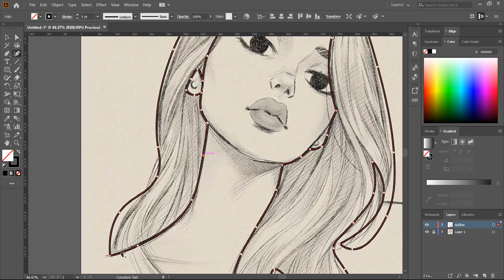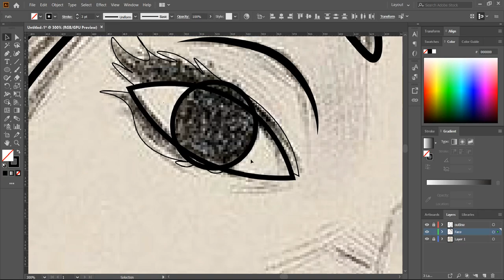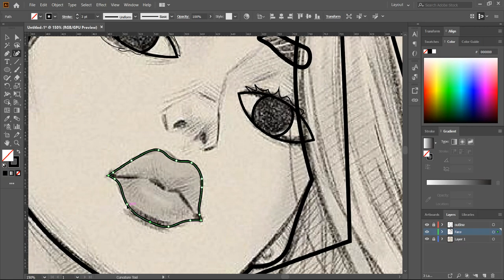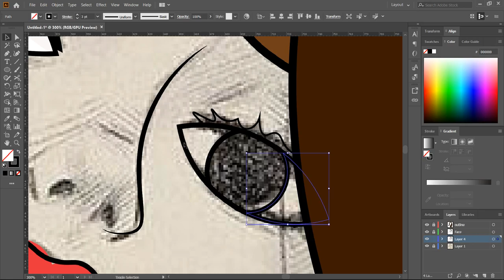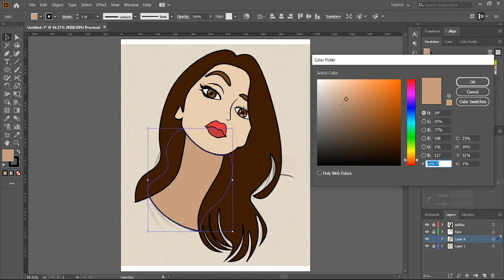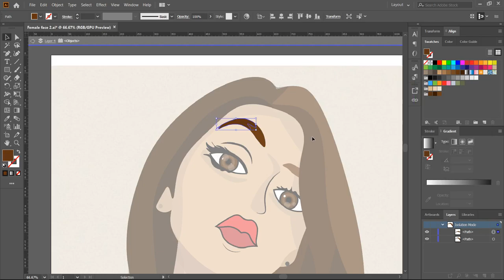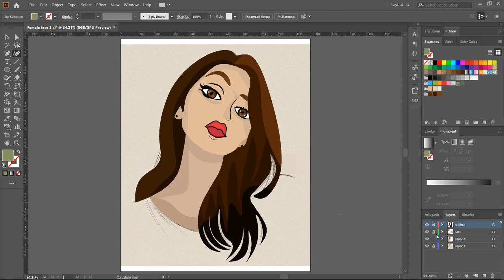Turn sketch into a portrait illustration | vector Art | Adobe illustrator tutorial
Turn sketch into a portrait illustration Digital Art Adobe illustrator tutorial